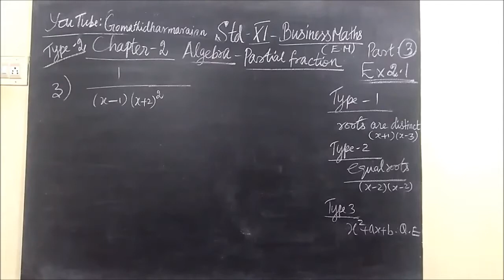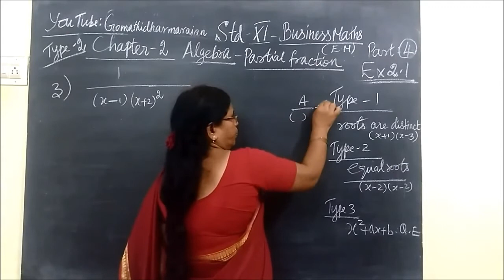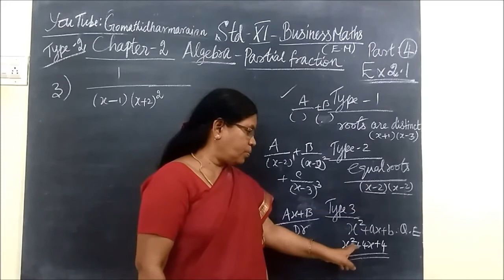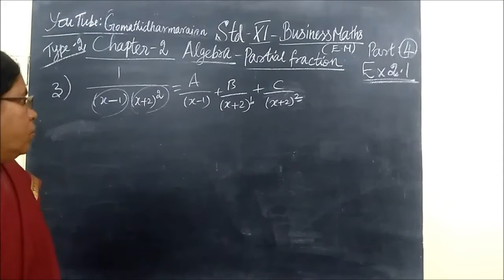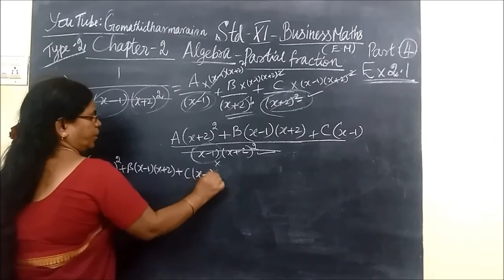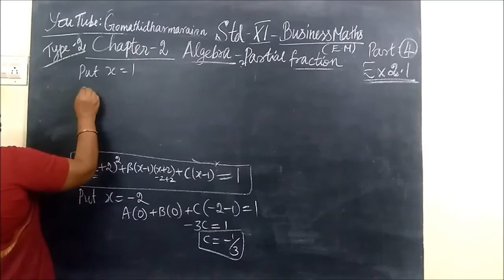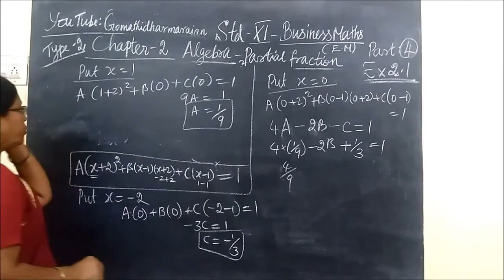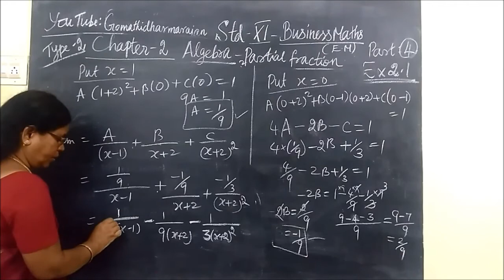11th B-Maths [Part-4] Ex-2.1 sum 3 Partial Fraction Gomathi dharmarajan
11th B-Maths [Part-4] Ex-2.1 sum 3 Partial Fraction Gomathi dharmarajan
2.இயற்கணிதம்       பதினோராம்வகுப்பு பதினோராம்வகுப்பு                Gomathi dharmarajan